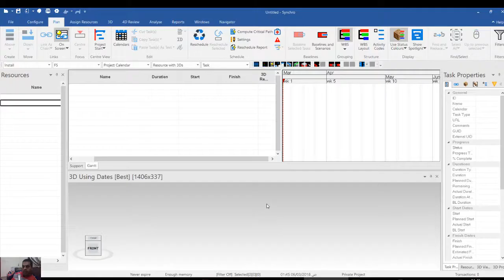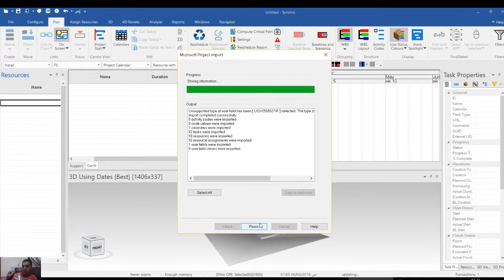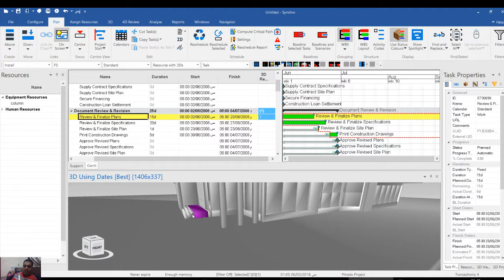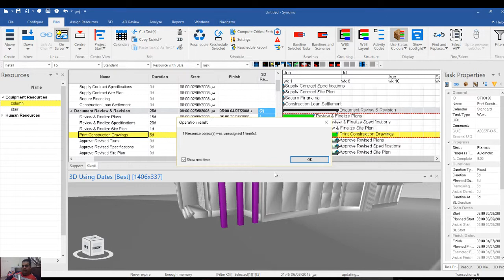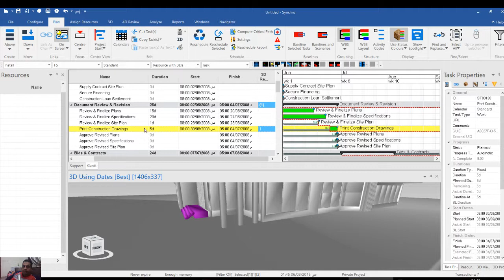Synchro add ms project file